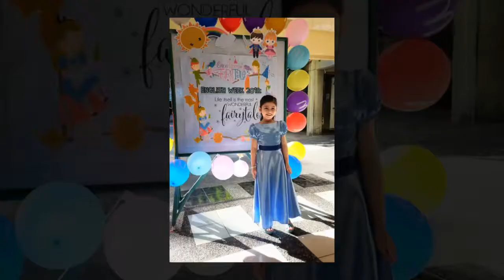English week 2018